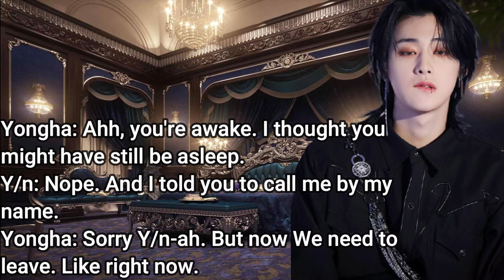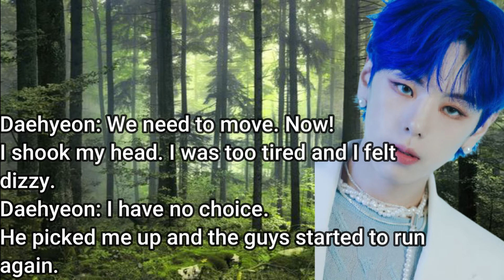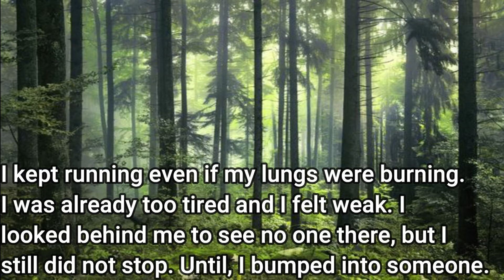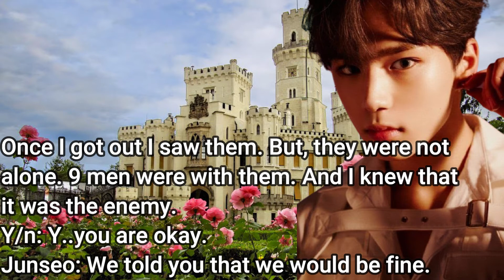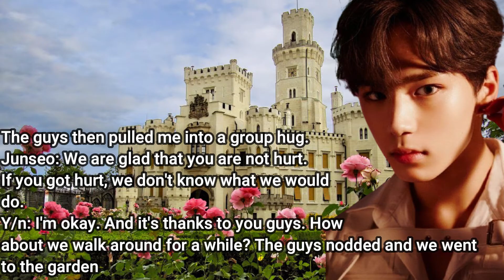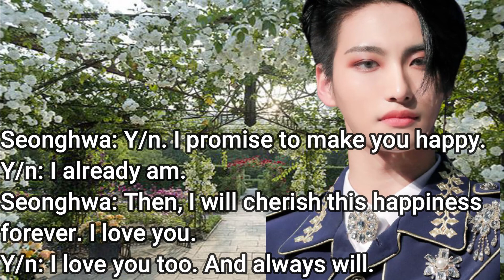My Prince Part 2 Park Seonghwa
Here is the second part. I hope you guys like it. Let me know what you guys think. Love you all